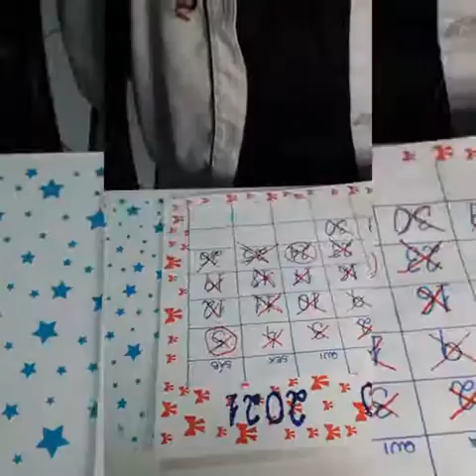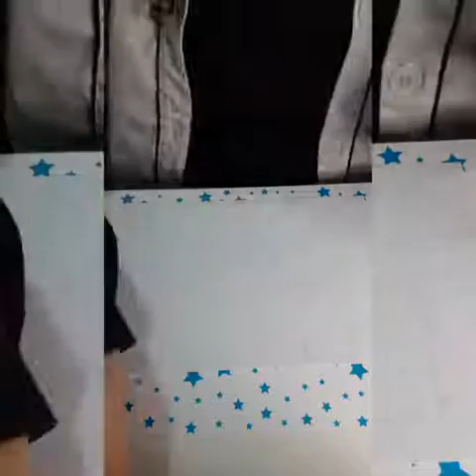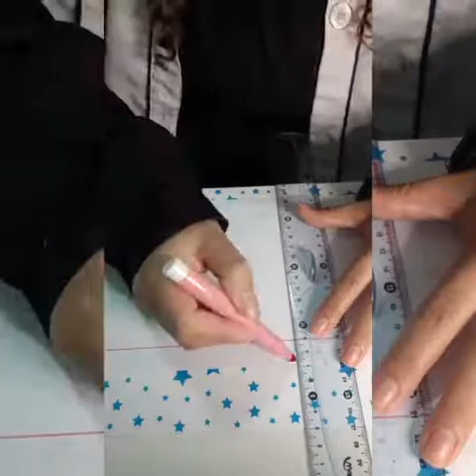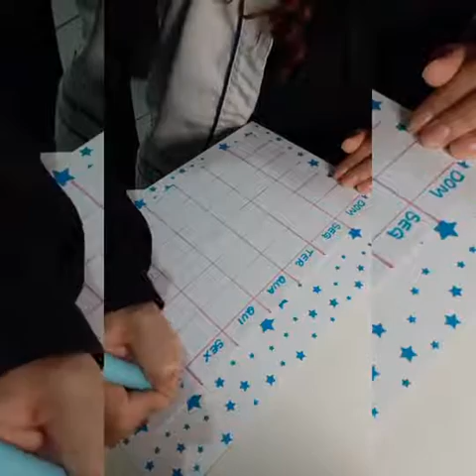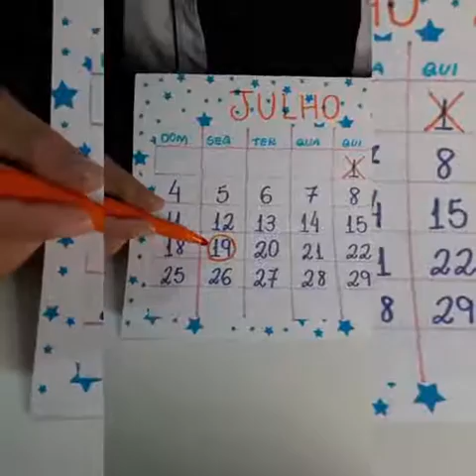Professora Emanuelle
Aula 01/07 Manhã